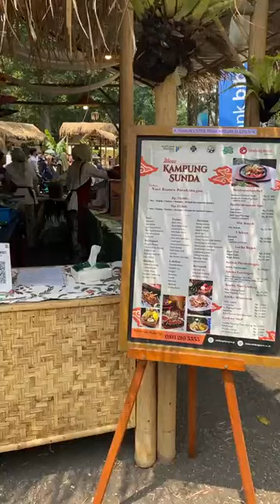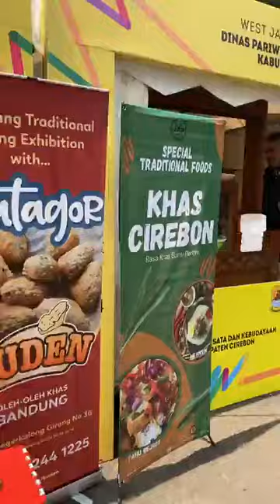🔴 LIVE - Melihat Kampung Sunda di West Java Festival 2024